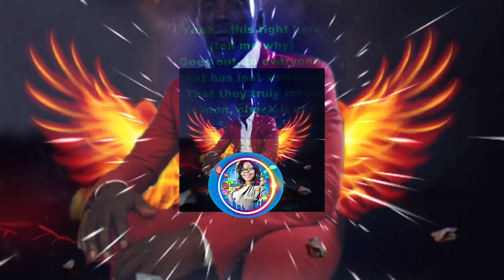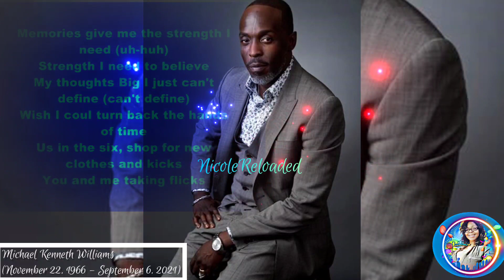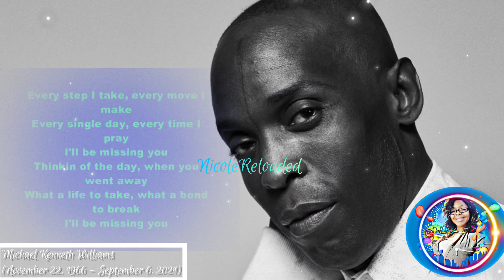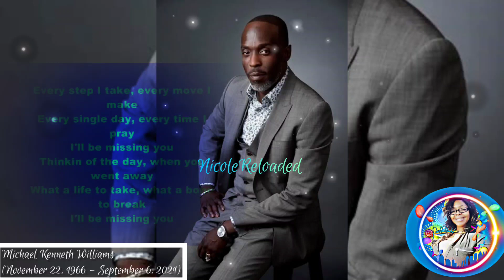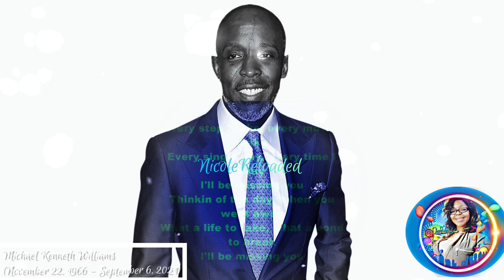MichaelKWilliams Latest-Tribute:The Wire & Lovecraft De@th|PuffyDaddy I'll Be Missing You Lyrics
Michael K Williams Latest-Tribute After The Wire & Lovecraft Country Star’s De@th#ripMichaelkWilliams
The Wire:OMAR Michael K. Williams Found De@d in NYC Apartment

SadNews:MichaelK.Williams The Wire,Boardwalk,Empire|Actor Michael Williams De@d at 54
Sad News: Actor Michael K. Williams Omar 'The Wire Michael K Williams De@d at 54

MichaelKWilliams, the actor who portrayed st!ckup-man-cum-ant!hero OmarLittle in The W!re  ChalkyWhite in $BoardwalkEmpire,
d!ed Monday inside his Brooklyn home at the age of 54. Williams’ rep, MariannaShafran, confirmed the actor’s de@th to Rolling Stone. A rep for the NewYork Pol!ce Department added that Williams was found de@d in his home in the Williamsburg section of Brooklyn at approximately 2 p.m. A cause of de@th was not immediately revealed, pending the results of the city’s med!cal ex@m!ner.

“It is with deep s0rr0w that the family announces the pass!ng of Emmy-nominated actor Michael KennethWilliams,” Shafran said in a statement. “They ask for your pr!vacy while gr!ev!ng this unsurm0untable L0ss.”
Attribution Rolling Stone:

About
MichaelKennethWilliams was an American actor. He played OmarLittle on the HBOdramaseries TheWire and Albert "Chalky" White on the HBO series Boardwalk Empire. He was also acclaimed for his role as JackGee, husband of BessieSmith, in the HBO telefilm biopic Bessie.
Died: September 6, 2021, Williamsburg, New York, NY Trending
Born: November 22, 1966, Flatbush, New York, NY
Height: 5′ 10″
Children: Elijah Williams
Awards: Screen Actors Guild Award for Outstanding Performance by an Ensemble in a Drama Series, More

    💃🏾🏃🏿 Follow Me 💃🏾🏃🏿
🤳🏾  Social Media Dm 🤳🏾

Please consider a small gift
Any & all support is greatly appreciated. I'm excited as a Video Creator. Thank you for being a part of our community & our story.

🚨Any Questions About Content
 & Pior Takedown Removal Request